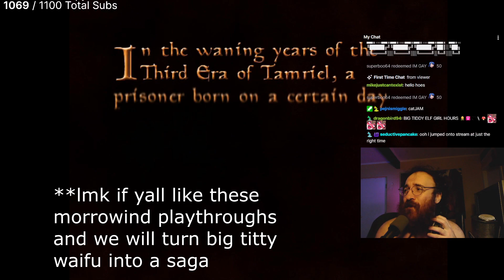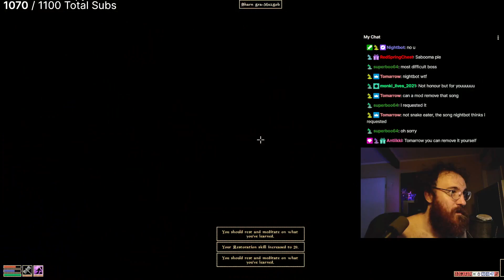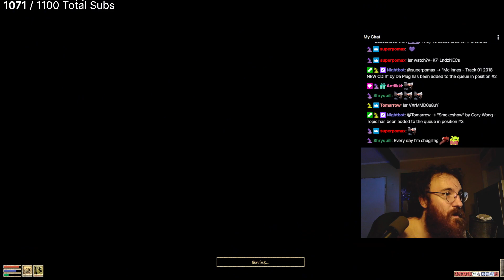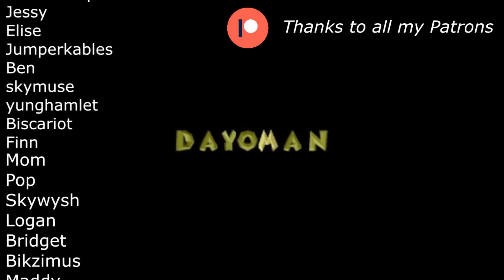The saga of Hugh Neutron begins...⎢ Morrowind playthrough pt 1 ⎢ Mage Atronach build (She cute)